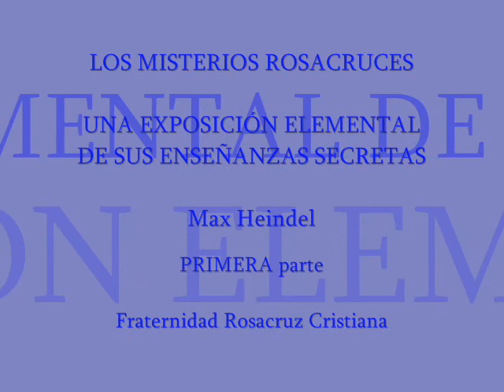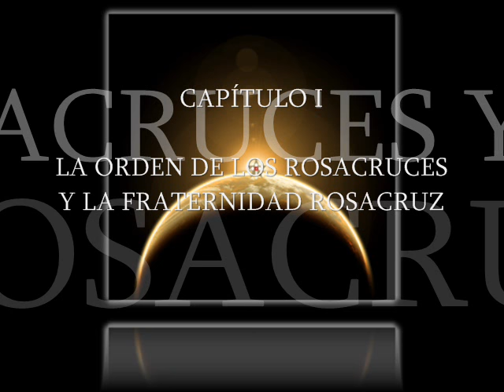Los Misterios Rosacruces Max Heindel PRIMERA parte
Audio Libro
PRIMERA parte
Esta interesante obra proporciona un entendimiento comprensivo de las enseñanzas secretas de la Mística Orden. Un libro escrito con una claridad y percepción extraordinaria. Detallamos algunos de sus principales capítulos: La Orden de los Rosacruces y la Fraternidad Rosacruz - Tres teorías de la vida - El misterio de la luz, del color y de la conciencia - El gran silencio - Auxiliares Invisibles y médiums - Una descripción de la residencia general de la Fraternidad Rosa- cruz.